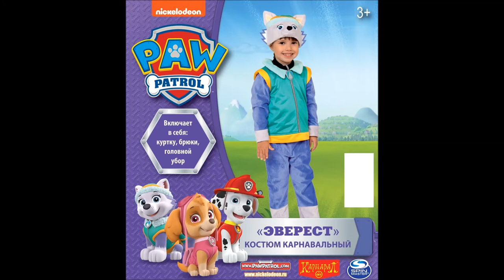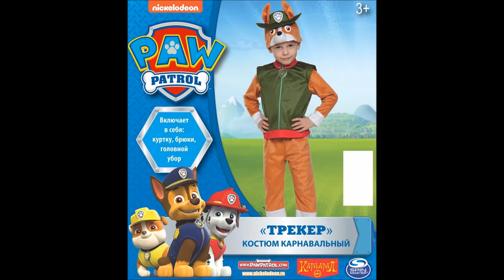Карнавальные костюмы Щенячий Патруль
👍 🇷🇺 Карнавальные костюмы Щенячий Патруль — Магазин GrandStart.ru ❤️
🌟 🇺🇸 Carnival costumes Paw Patrol — Shop GrandStart.ru 🌟
✅Видео Смотреть Обзор Одежда Костюмы Распаковка Товар LifeHacking Лайфхак Видеообзор Интернет-магазин Grandstart.ru ГрандСтарт.ру ®️ ГрандСтарт 💫 СПб. Grand 💫 Start
🌟 Производство, продажа костюмов для детей и взрослых. 🌟